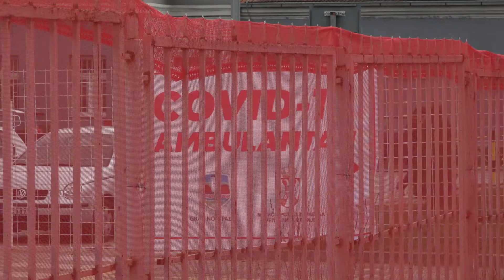Covid 19 podaci za 18.11.2020.